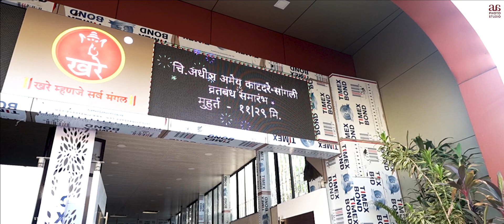Munj Best Teaser Sangli || Adhish ||A A PHOTO STUDIO Sangli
Welcome to 🤝🏻 A A Photo Studio
•Photography
•Candid Photography
•Cinematography
•Pre Wedding
•Album
•VFX